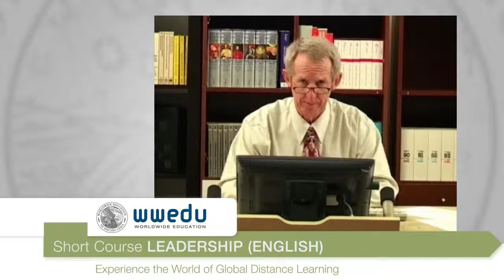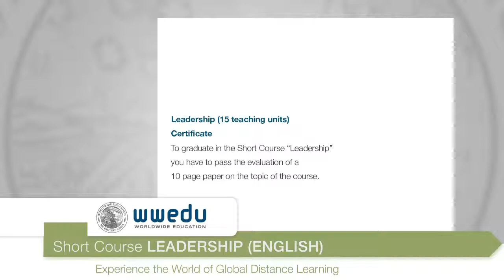Short Course "Leadership" (en)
Educational Goal:
The students should be enabled to understand the principles of leadership and the implications in regard of management and use this knowledge accordingly.

Content:
   • Definition of Leadership
   • Leadership and Motivation
   • Leadership Style and Behavior
   • Leaders and Followers
   • Leadership and the Situation
   • Transformational Leadership